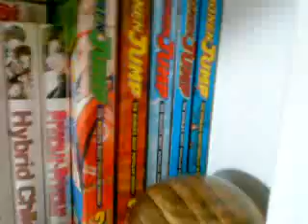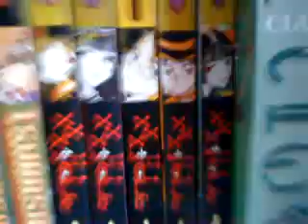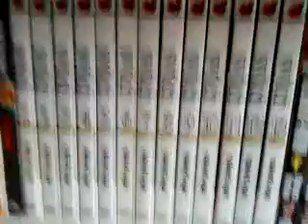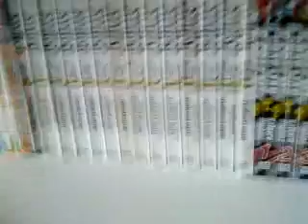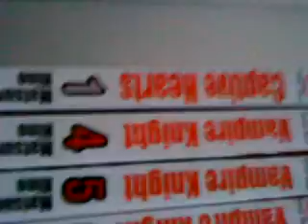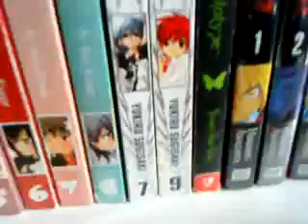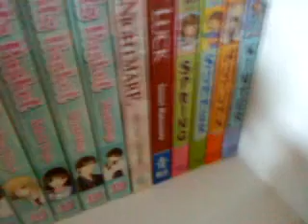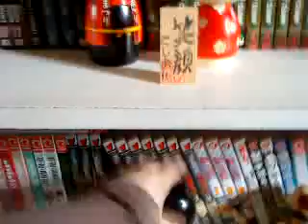my manga collection 8.6.2010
BOOKS HAVE BIN SENT OUT.. sorry there gone noow.x

my manga collection 2 update...

yer like it says in the video im getin rid of sum of my manga if you do wont em just send us a messege. :)